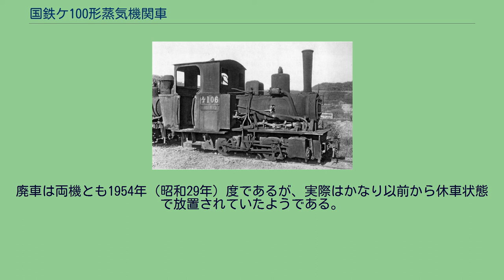国鉄ケ100形蒸気機関車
ケ100形は、かつて日本国有鉄道およびその前身である鉄道院、鉄道省等に在籍した、特殊狭軌線用タンク式蒸気機関車である。
鉄道院が建設工事用に製造した初の機関車である。
本形式には、雨宮製作所製の6両と福岡県の深川造船所製の2両があり、両者は基本寸法は同じものの、製造の経緯や外観は大きく異なっていた。
本項目では、便宜的に雨宮製作所製を「第1種」、深川造船所製を「第2種」と呼ぶことにする。
第1種は、1919年（大正8年）に鉄道院が初めて雨宮製作所に発注した、車軸配置0-4-0(B)、飽和式で2気筒単式のウェルタンク機関車である。
6両（ケ100 - ケ105）が製造された。
製造番号は、ケ101が232であったことが確認されているのみであるが、全部で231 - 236だったのではないかと蒸気機関車研究家の臼井茂信は推定している。
運転整備重量は5.55tで、5t機関車と公称された。
全長は5m足らずである。
当時は、軽便鉄道用の機関車としてドイツのオーレンシュタイン・ウント・コッペル社製が普及していたが、第一次世界大戦の影響で輸入が困難となっており、また鉄道院自体も機関車を輸入しない方針を打ち出していたため、にわかにこうした中小メーカーが脚光を浴びた経緯がある。
設計は、鉄道院側が概略の仕様を示して、雨宮製作所側が実施し、承認を得る形であった。
外観上の特徴は、蒸気ドームの頂上部に設けられた加減弁と、ヘンシェルやハノーバー製の古い小型機関車に見られる独特の様式のワルシャート式である。
また、金田茂裕により同じ雨宮製のケ90形と準同形であることが解明されている。
落成は、1919年12月から1920年（大正9年）3月にかけてで、配置は、ケ100, ケ101, ケ105が東京建設事務所、ケ102が秋田建設事務所、ケ103, ケ104が多度津建設事務所である。
その後は、熊本、岡山、米子の各建設事務所に、晩年は岐阜、盛岡建設事務所に配置された。
施設局における車蒸番号は、番号順に14, 13, 25, 3, 2, 1であった。
信濃川電気事務所には、全機がいずれかの時期に一度は配置されたことが特筆される。
廃車は1953年（昭和28年）度であるが、それ以前から廃車同然の状態となっていたものも少なくなく、例えば、盛岡建設事務所で釜石線の建設に使用されていたケ102, ケ104は、1949年（昭和24年）5月10日付けで廃棄されているが、実際の記録への反映は1953年度にまでずれ込んでいる。
また、ケ101は、1950年に西武鉄道に払い下げられたが、書類上の処理は1953年であった。
主要諸元（第1種） 同系機 本形式は、研究者間では旧系列のB型4 - 5トン機と呼ばれるものに属し、1912年（明治45年）から1920年にかけて製造された。
本形式は、その最も新しいものである。
一覧は、次のとおりである。
タイプ1のシリンダは5in×10in、軸距は3ft6in、動輪直径は1ft8inまたは1ft10inである。
タイプ2以降は、シリンダ直径が5 1/2inとなり、タイプ6は5 5/8inとなっている。
タイプ5以降は軸距が4ftである。
水タンクは、タイプ3・5・6がウェルタンク、その他はサイドタンクである。
公報達上ではケ107だが、現車標記はケ106（横須賀線久里浜駅、昭和20年10月） 第2種は、1922年（大正11年）に深川造船所で2両が製造された機関車で、第1種が建設局の発注であったのに対し、こちらは工務局の発注であった。
製造番号は不明であるが、車蒸番号は臼井の調査によれば、49, 50に相当する。
基本寸法はほぼ共通であるもの、動輪直径をはじめ、形態は大きく異なっていた。
まず目立つのは、蒸気ドーム側面に設けられた加減弁である。
また、ボイラーの大きさやシリンダの寸法は、同じ深川製の車軸配置0-6-0(C)形のケ150形と共通であり、第1種と同じ形式に編入したのは、ずいぶん乱暴な話であった。
この機関車について特筆すべきは、番号の錯誤である。
公報達によれば、両機はケ106, ケ107とされているが、現車に付された番号はケ105, ケ106であった。
つまり、ケ105が重複し、二車現存状態になっていたことになる。
臼井が施設局と工作局の台帳を実見した結果によると、施設局では雨宮製...